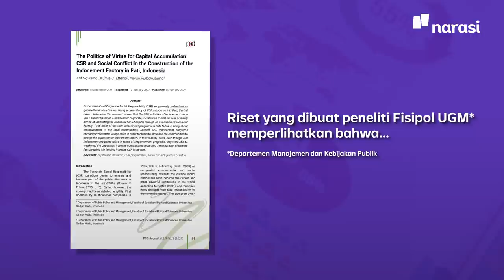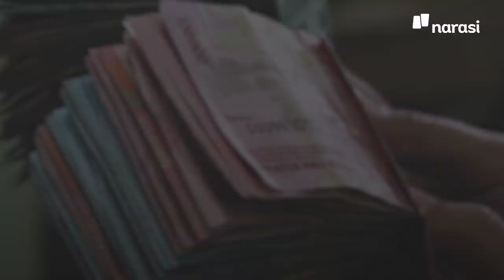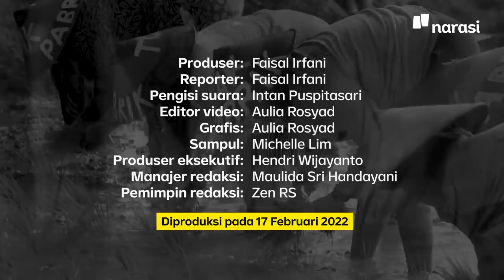Riset: Perusahaan Semen di Pati Merayu Lewat Dana CSR | Narasi Daily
Bukan cinta ditolak, dukun bertindak, tapi pendirian pabrik semen ditolak, uang bertindak.

Dududuuuu~~ | Narasi Daily

(Narasi)